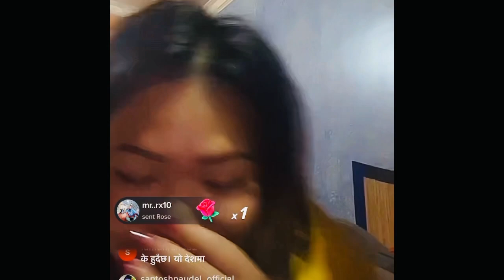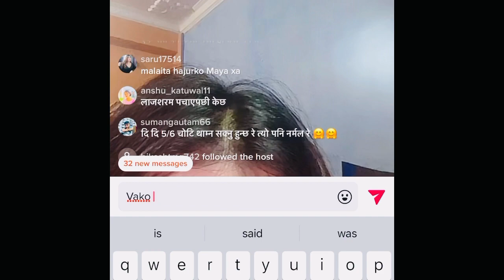Sarmila waiba latest kanda ऋषिधमाल